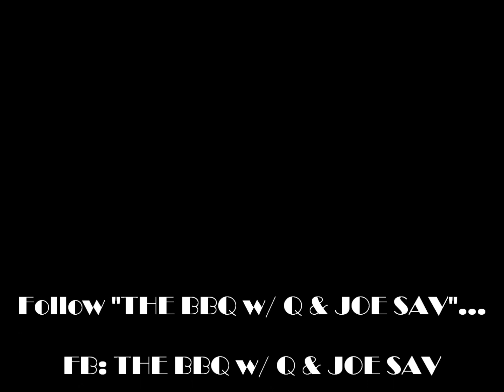THE BBQ - 5/10/12 - "MELODIC MARINADE" presents VAYDEN, pt. 1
The latest & greatest with our musical guests